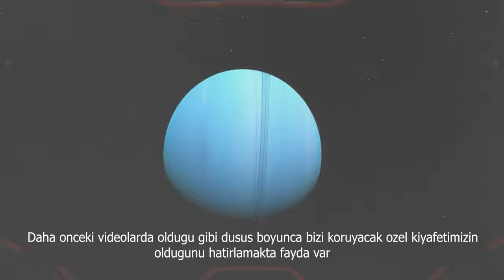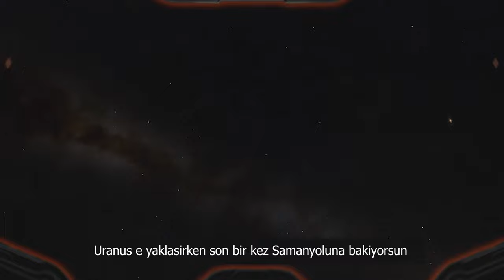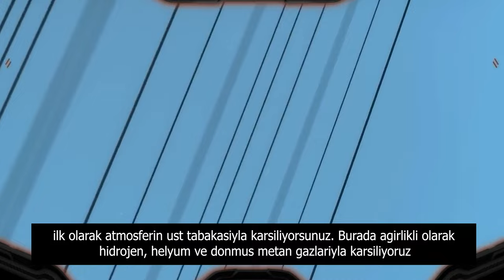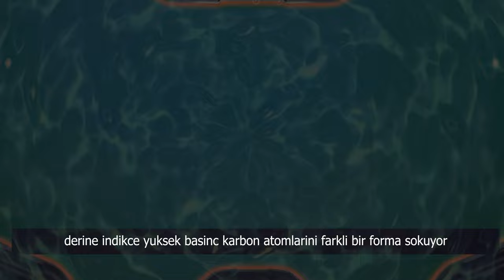Uranus un icine dusmek 4k uhd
Uranus icine dusersek ne olur ? Uranus gibi gaz gezegeninin icinde ne olabilir ?